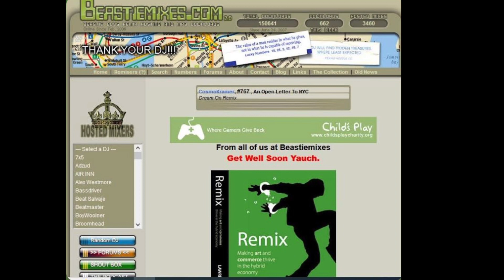Ch Check It Out - ( MIX UP 040707 Remix ) by Chromium05 - Beastiemixes.com Remixes